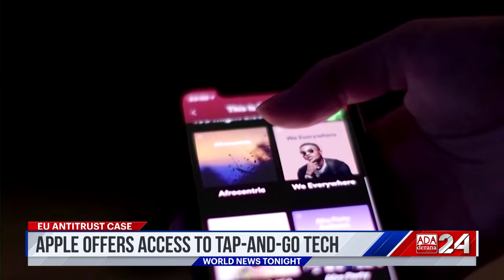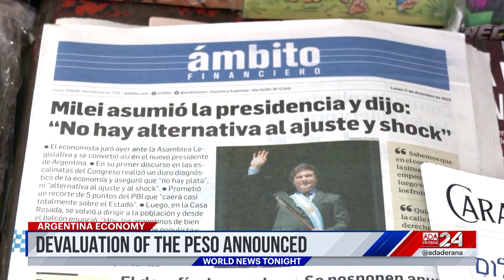Ada Derana World News Tonight | 13th December 2023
➡️ Intruders throw smoke bombs at Indian MPs
➡️ Northern China on alert for snow onslaught
➡️ New poll finds trump leading biden in hypothetical rematch